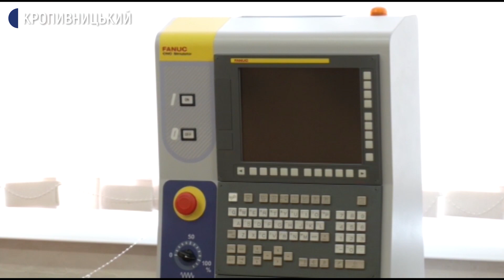верстати для училища